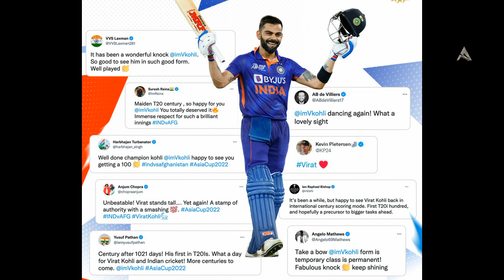Former Pakistan players praise Virat Kohli's 71st century | Kohli in Asia cup 2022